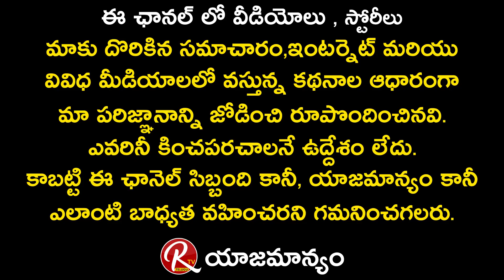Shanmukh Jaswanth Mother Serious Comments On Deepthi Sunina | Shannu Deepthi Breakup | RTV Telugu